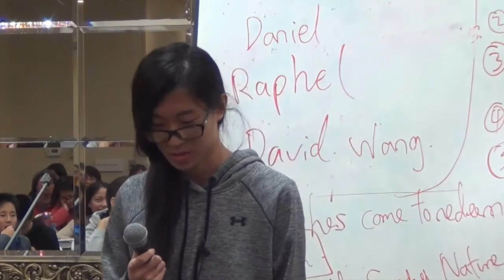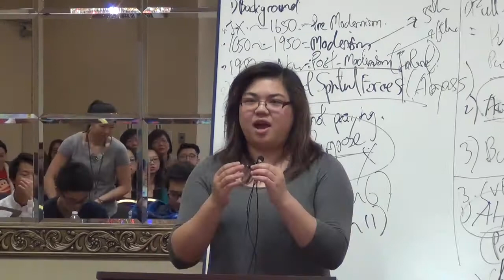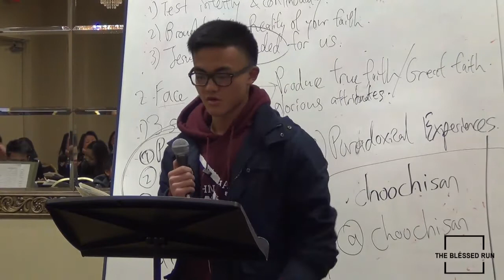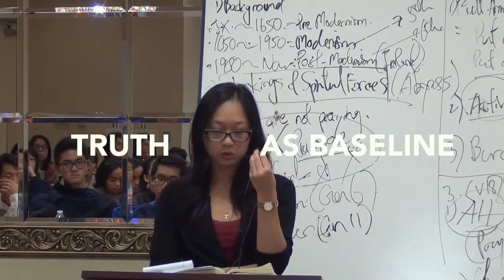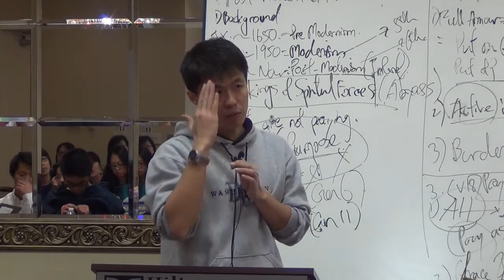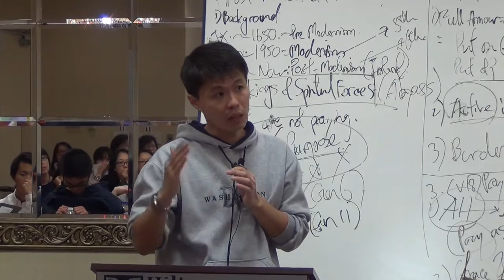Remnant Conference / America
The Remnant Conference in US is held every December in Washington DC.